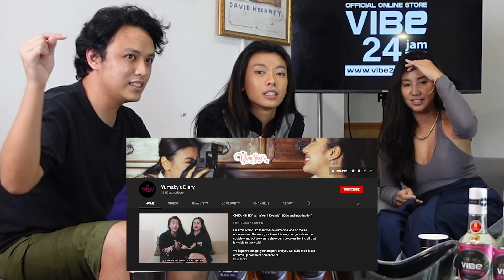Nanyain Cewe Lesbi Pertanyaan Yang Orang Gaberani Tanya | Yumi & Chika #100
VIBE INDONESIA

Mungkin dulu melihat dua orang sesama jenis yang menjalin hubungan romantis adalah hal yang tabu dan tidak bisa diterima 100% oleh masyarakat, namun seiring dengan perkembangan zaman, manusia lebih memiliki pikiran yang jauh lebih terbuka, logis, dan tidak konservatif dalam menanggapi hal seperti ini.

Banyak negara2 yang mulai melegalkan pernikahan sesama jenis, banyak pergerakan LGBTQ di hampir seluruh penjuru dunia. Karena bagi mereka preferensi seksual sudah menjadi spektrum yang terlalu abstrak untuk dikotak2an menjadi sebuah kategori, yang pada akhirnya muncul kesimpulan bahwa laki2 dan perempuan adalah manusia yang sama dan mereka berhak mencintai siapapun regardless of their gender.

Minggu lalu kita udah ngebahas topik ini dari versi laki-laki, nah di video kali ini kita bakal diskusi lagi soal LGBT dari perspektif 2 pasangan perempuan ini.

0:00 Introduction
1:05 Kapan Sadar Kalo Lesbi?
3:30 Suka Sama Cewe atau Trauma?
4:10 Sebutan-sebutan Lesbi?
5:20 Cara ML Lesbi
6:35 Tangan atau Dildo?
7:40 Kenapa Masih Butuh Dildo?
9:00 Pernah Pacaran Lawan Jenis?
9:55 Diajak Threesome? Pernah?
10:25 Seksualitas Adalah Spektrum?
11:00 Jijik Sama Cowo?
11:20 Respon Orang Tua
14:10 Dua Nahkoda Perempuan
14:55 Pertama Kali Come Out
18:00 Faktor-faktor Suka Sesama Jenis
18:35 Omongan Terjahat
19:30 Cinta atau Lust?
20:20 Cemburu Ke Siapa?
20:30 Ungkapin Ke Cewe Straight
21:55 Pengen Straight Gak?
22:55 Sayang Yang Romantis
23:55 Cara Bedain Cewe Straight/Lesbi
24:40 Mau Nikah Gak?
25:15 Beli Sperma atau Adopsi?
26:25 Laki-laki Sebagai Kepentingan Pribadi
27:35 Arti Cinta Menurut Lo?
28:10 Definisi Open Minded
29:10 Closing